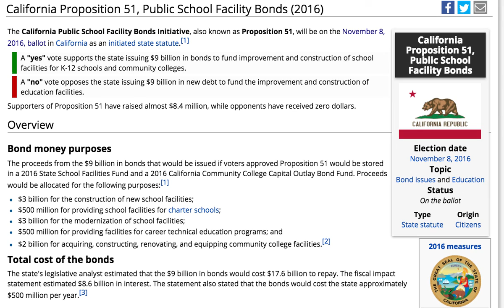2016: How I'm Voting (California Proposition 51)